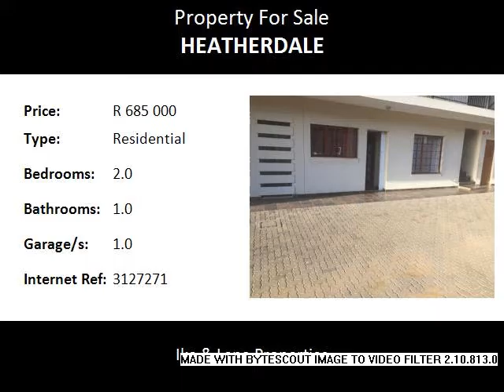2.0 Bedroom Residential For Sale in Heatherdale, Pretoria, South Africa for ZAR R 685 000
Bedrooms: 2.0
Bathrooms: 1.0
Garages: 1.0
Price: R 685 000

Property Description:

Ground Floor Apartment with Garden near schools , Malls and Churches

Name: Naledi Swartland
Tel: